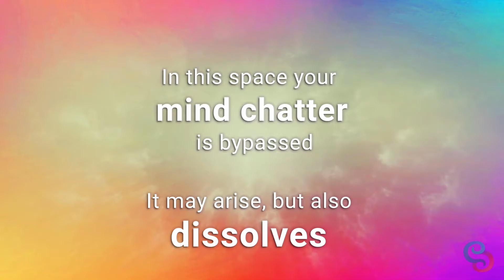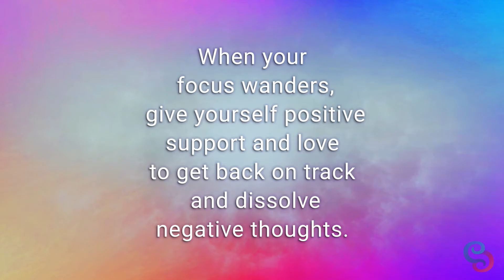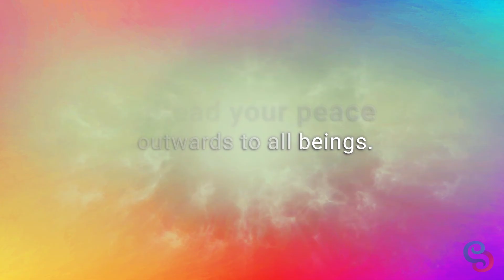HOW TO BE AT PEACE – EnSoul.Life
A meditation to find peace in the present.